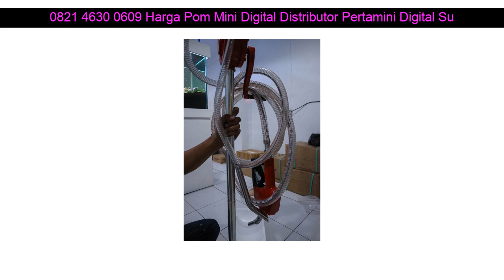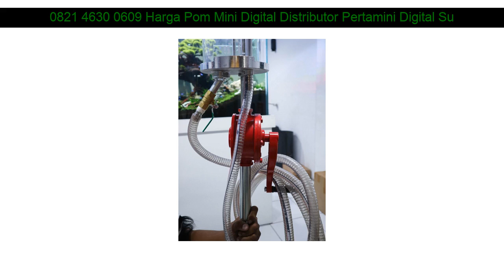0821 4630 0609 Harga Pom Mini Digital Distributor Pertamini Digital Sumedang Utara Sumedang Jawa Ba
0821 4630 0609 Harga Pom Mini Digital Distributor Pertamini Digital Sumedang Utara Sumedang Jawa Barat

Beberapa fasilitas Distributorpertamini.com yang akan kami berikan kepada anda :

- Professional
- Praktis
- Terpercaya
- Gratis Biaya Pemasangan
- Gratis Pengiriman
- Design Stiker

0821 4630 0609 Harga Pom Mini Digital Distributor Pertamini Digital Grabag Magelang Jawa Tengah: